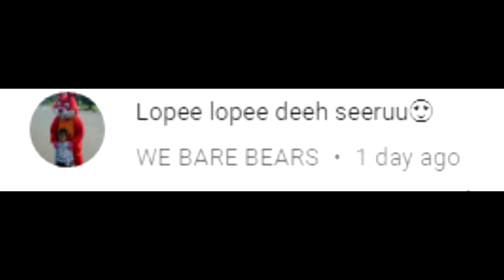OMG !! mangkoknya di JILATIN sampai TETES TERAKHIR | Makan es krim paddle pop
Makan es krim banyak bisa bikin brain freeze dah biasa, nah Mouth Freeze gimana ya?? trus makan es krim biasanya di jilat dikit2, nah sissy yg mana ya yg makan es krimnya pake dikunyah?? ky makan nasi gitu.. ihhh kebayang giginya ngilunya ky gimana??
yuuukkk nonton video kita, lihat keseruan kita makan es krim yg buanyaaakkkk !!
hi teman- teman, kami sissy sorowako, lahir, besar, dan bersaudara. Kami tinggal di sorowako, Kabupaten Luwu Timur, Sulawesi Selatan, 13 Jam dari makassar via darat.
Sissy no. 1 : Andini (biasa dipanggil "kakak")
Sissy no.2 : Raisa (biasa dipanggil "Adek")
Sissy no.3 : Nada (biasa dipanggil "Bebi")
anak kecil laki2 yg suka ikutan di video itu anak ke-4 namanya athallah fatih mumtaz biasa dipanggil "Bro / abbo"
or
Terimakasih